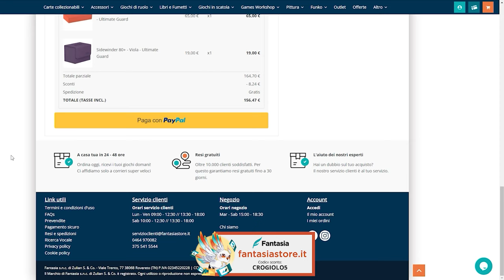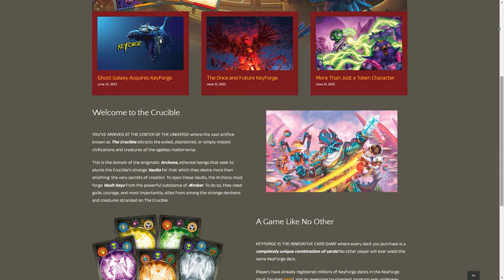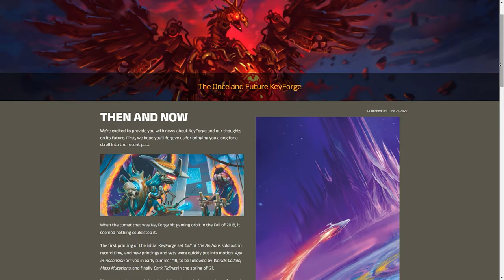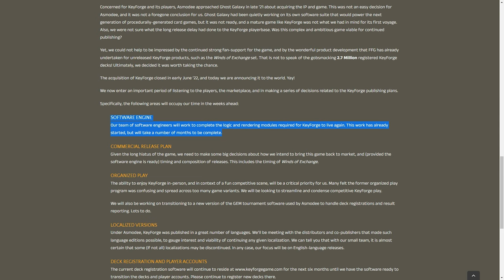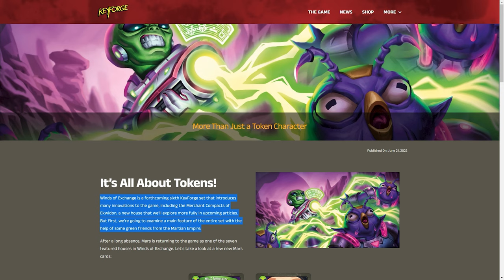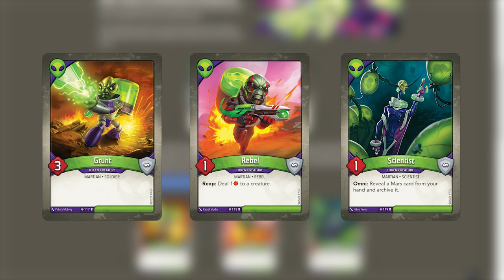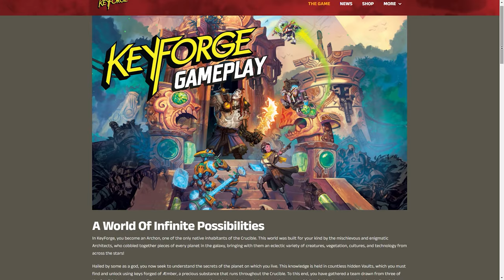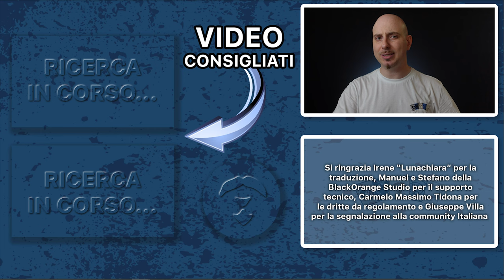KEYFORGE E' VIVO - Ghost Galaxy ha acquistato lo Unique Deck Game [SUB ENG]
Signori, come sempre alle 8.00 di mattina di ogni domenica, ben tornati sul canale, con il nostro consueto appuntamento settimanale. Quali saranno le novità ora che il nostro amato gioco di mazzi Unici al mondo è passato in mano alla Ghost Galaxy? Scopriamolo assieme in questo video. Buona visione!